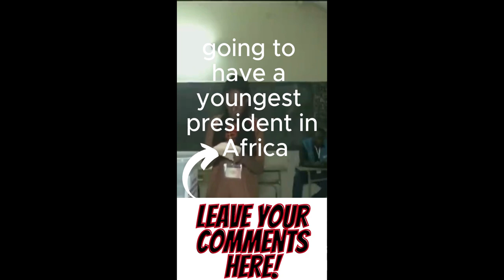Listen to the comments of President Thabo Mbeki South Africa